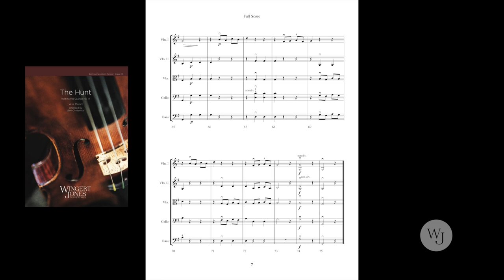The Hunt from String Quartet No. 17 - Mozart arr. Ben Clinesmith - 3035911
One of Mozart’s best-known string quartets, arranged for beginning orchestra. Set in easy first position with no slurs, this clever arrangement has been transposed to the key of G and arranged in 3/4 time instead of the original 6/8. Mozart’s original hunting horn-like motif is featured in this authentic arrangement, ensuring students can enjoy a staple of classical repertoire in their first years of playing. Includes Violin 3 (Viola in treble clef) and alternate Viola (Violin 2 in alto clef) parts.